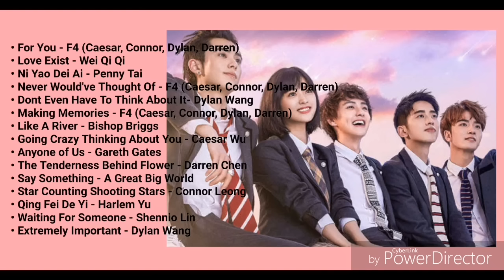Full Meteor Garden 2018 OST***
Thanks.